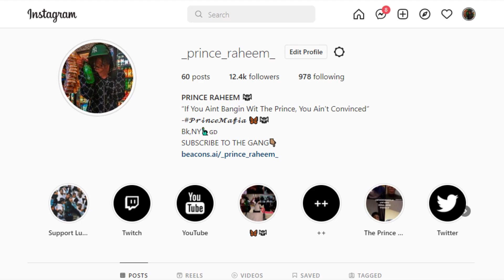Gun To The Back Of Your Head.. Name 5 DDG Songs 😰 Ft. BruceDropEmOff